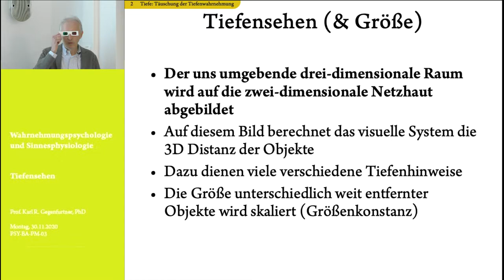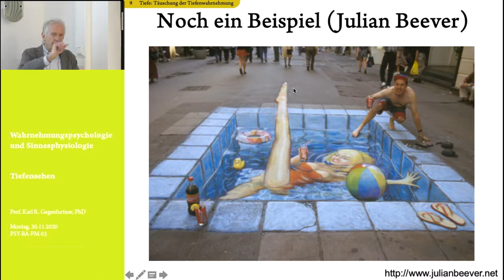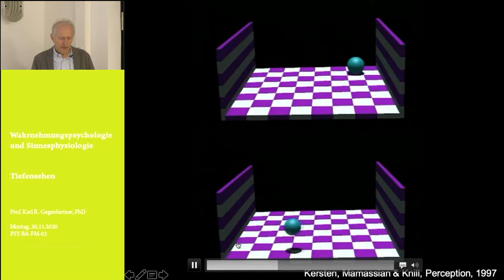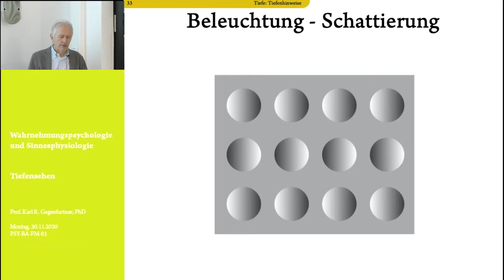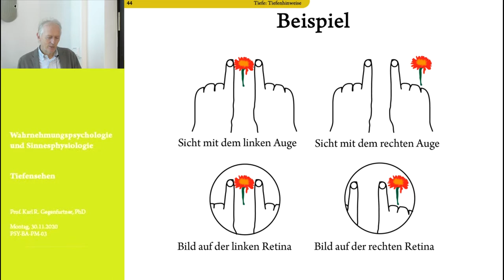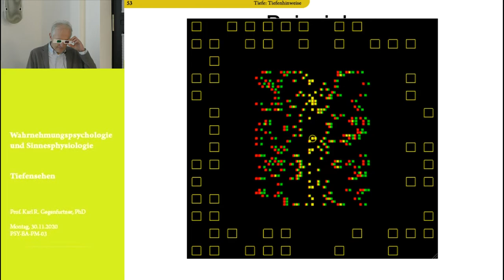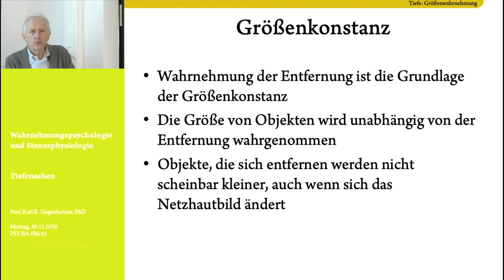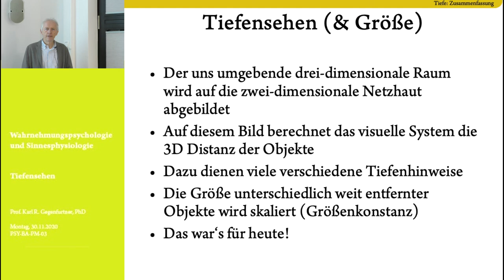Folge 7: Tiefenwahrnehmung - Vorlesung Wahrnehmungspsychologie - Karl Gegenfurtner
Vielen Dank!

Zeitstempel:

     8:30 - Ames Raum Demo
   14:56 - Tiefenhinweise
   37:50 - Demo rotierende Maske
   44:26 - Binokulare Tiefenhinweise
   56:49 - Demo 3D-Bilder (Rot-Grün-Brille notwendig)

   59:10 - Neuronale Mechanismen
1:07:59 - Größenwahrnehmung
1:20:06 - Zusammenfassung